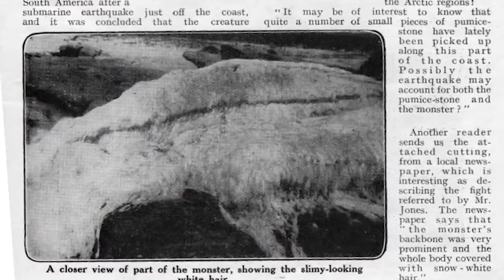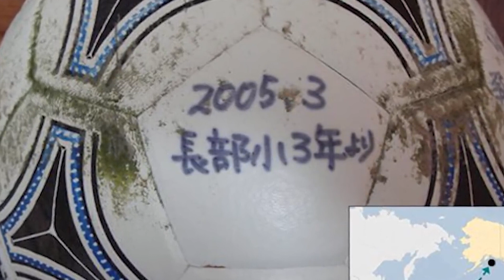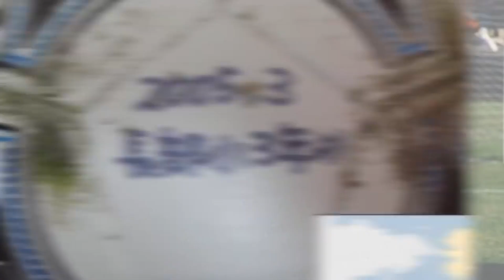Bizarre Creatures Discovered After Tsunamis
These horrific Tsunami's absolutely devasted the coastlines across these countries, but there was a new phenomenon that occurs after these disasters and that is strange objects and creatures wash ashore, presumably from the depths of the ocean.